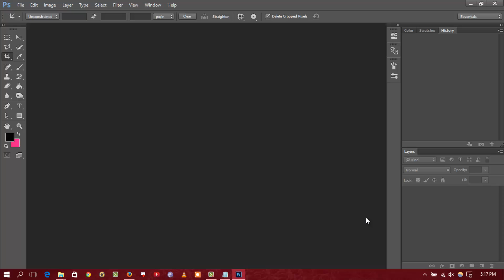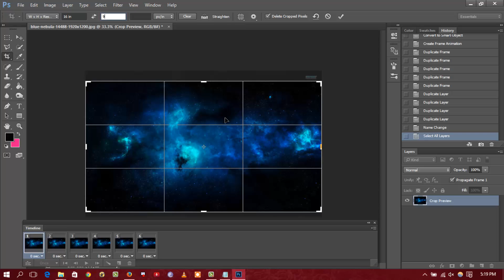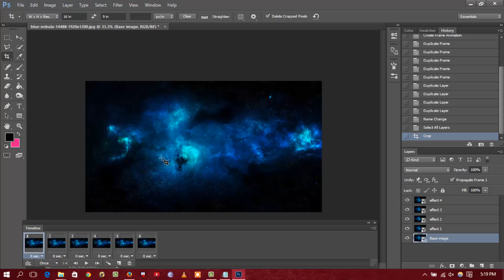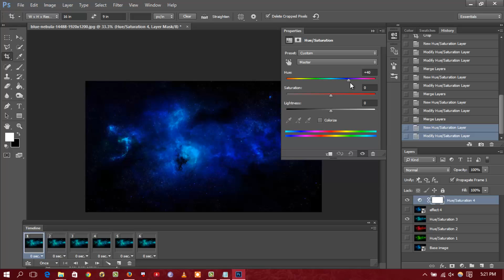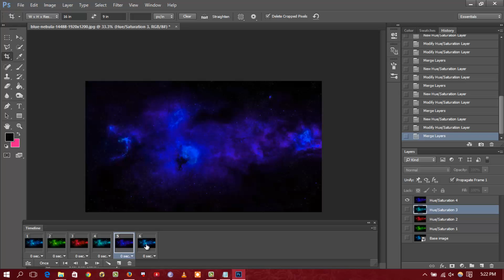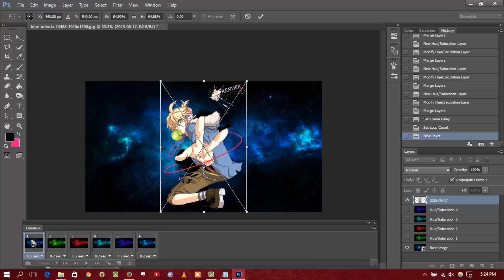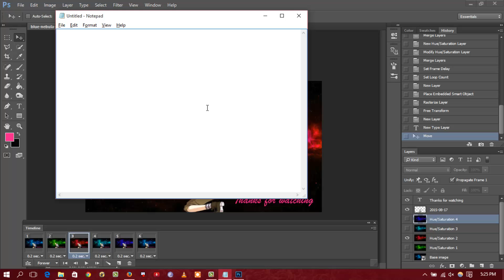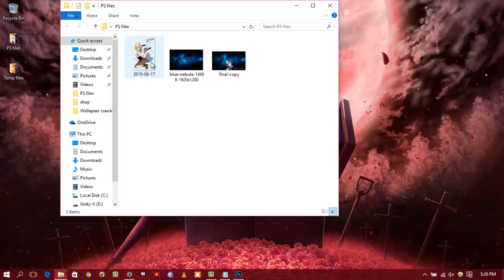How to create Flashing light animation using photoshop CC/cs6